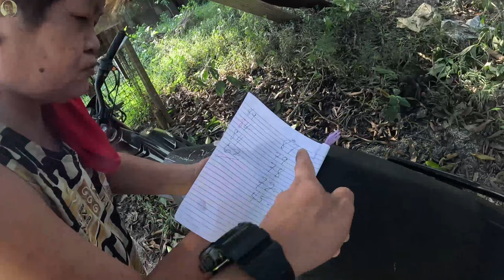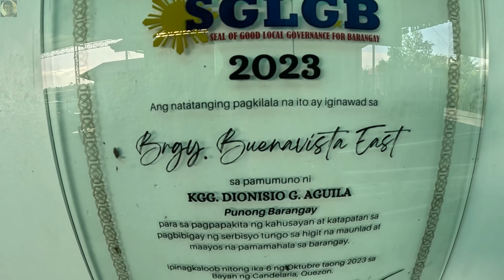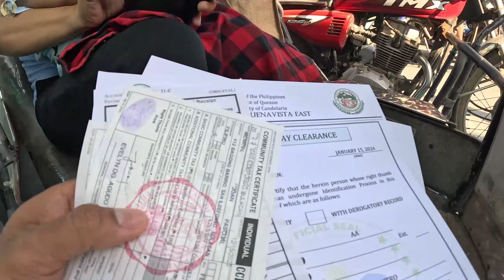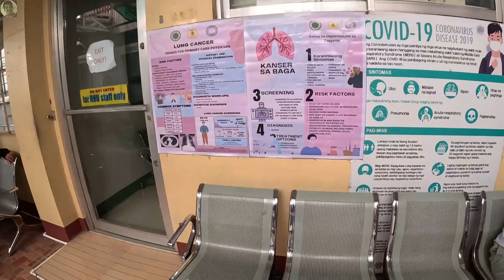Gamit ang itlog Nakikita ang Sanhi ng Sakit Sinaunang Pamamaraan sa Panggagamot.